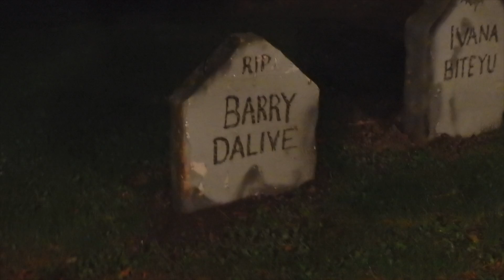These Pumpkins deserve awards!!!